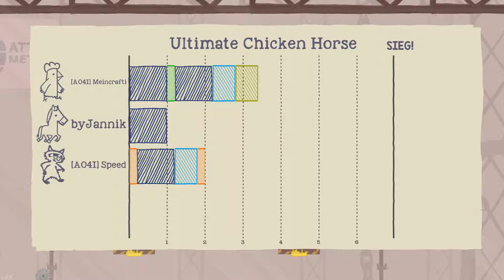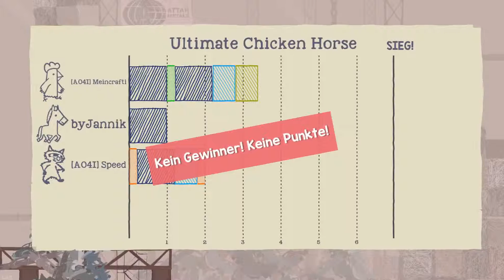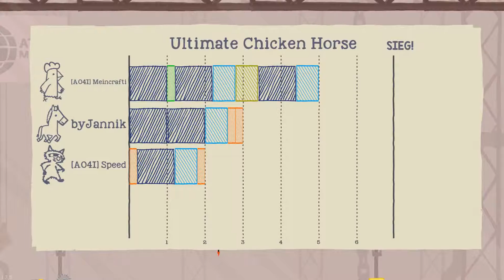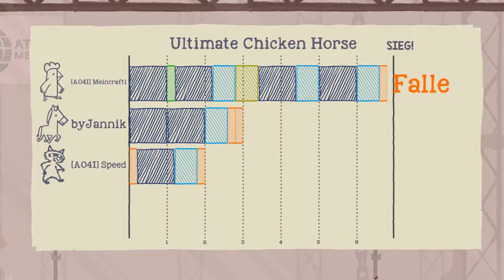WEITER GEHTS! ⭐ Ultimate Chicken Horse | Folge 7 | AO4I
INFO: Für die nächsten 2 Folgen gibt es einen KLEINEN Balken am oberen und unteren Rand, ich wollte 1080p austesten hochzuladen. ^^ -Meincrafti

 -INSTANT GAMING-

UPLOADER // MITGLIEDER:

• Meincrafti | Lukas
• Notizblatt | Dennis
• SpeedwaffelLP | Kevin
• ItzPoke | Pascal
• byJannik | Jannik
• OtterLetsPlay | Robin

Ansonsten wünschen wir euch viel Spaß beim Ansehen dieses Videos! ;)